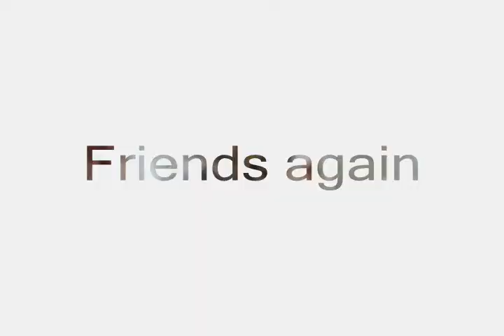Kitten friendly fight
These kittens are not really fighting but that is how they play well later on that is exactly how they will fight each other...